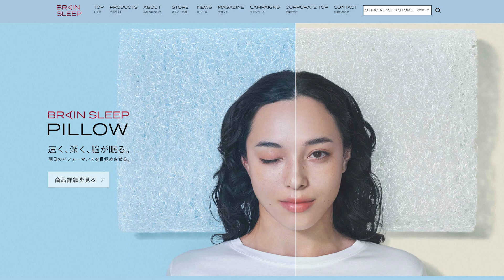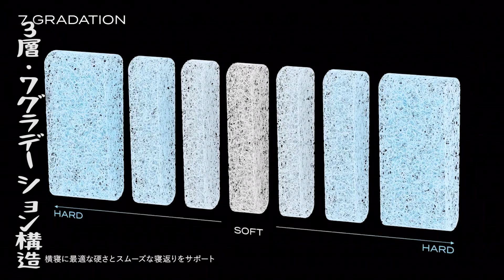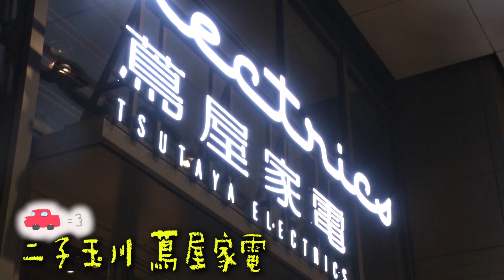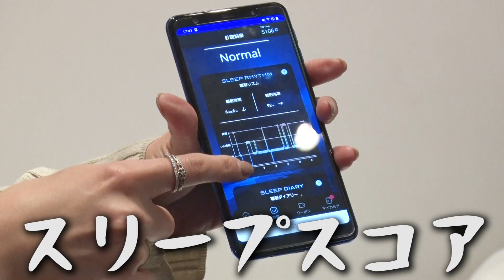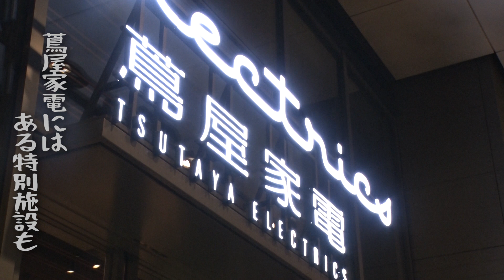【ブレインスリープ コラボ】快眠を求め都内ドライブ 悶絶マッサージで超シャッキリ！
パンサー向井とチョコプラ長田の仲良し同期２人が
ドライブ、温泉を気ままに楽しむ！
今回はお疲れの2人に癒しタイムを！

■ブレインスリープ ピロー
睡眠の質に大切な眠り始めの90分を深くするための通気性と
特許取得の「3層×7グラデーション」でオーダーメイドのようなフィット感を兼ね備えたピロー

■ブレインスリープ マットレス フロート
「寝姿勢と深部体温をコントロール」 睡眠の質に欠かせない通気性はもちろん、
足の部分を少し高くすることでよりリラックスした姿勢で眠れるよう設計したマットレス

■脳まで眠る『Brain Sleep Conditioning Studio』
「本気でぐっすり眠りたいあなたへ」
鍼灸マッサージで自律神経を整えて最高の睡眠に導く。施術を受けた日にぐっすり眠れるのが特徴。睡眠にお悩みの方はぜひご来店ください。

脳と睡眠を科学する、ブレインスリープとのタイアップ動画です。

■撮影にご協力いただいた販売店舗様
・JOURNAL STANDARD FURNITURE 渋谷店 2階
・二子玉川 蔦屋家電